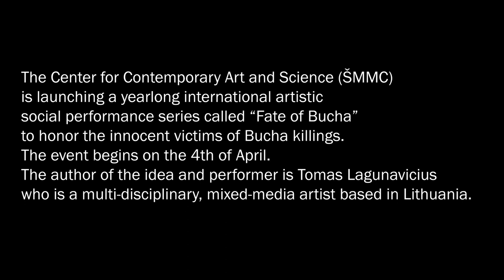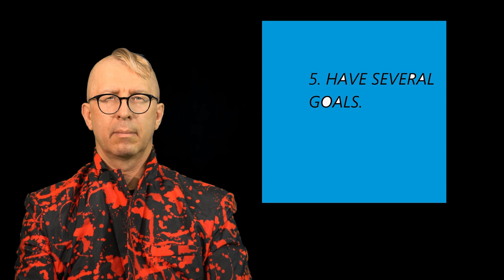No. 116 Performance, events in Bucha. Ukraine.